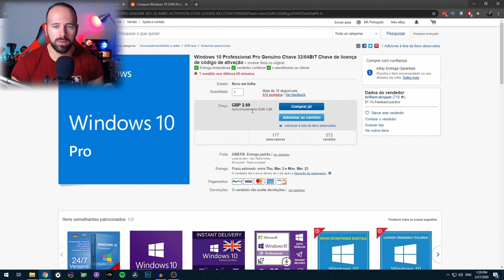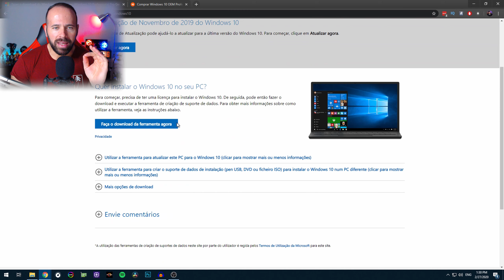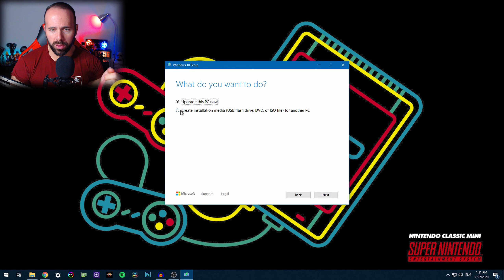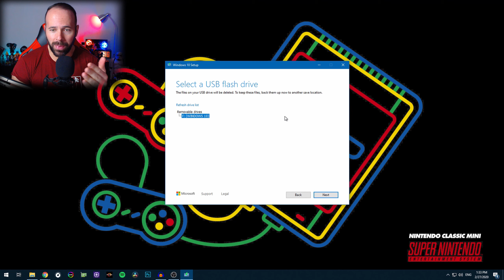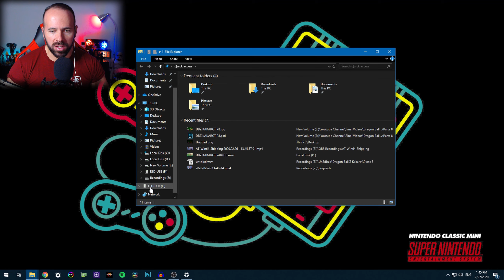COMO CRIAR PEN USB DE INSTALAÇÃO DO WINDOWS 10!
Montamos o computador novo, está tudo muito bonito, ele liga e as ventoinhas mexem mas depois como faço para instalar o windows com pen USB? Aqui tens como!

O MEU COMPUTADOR:

- 16GB DDR4 Corsair Veagence LPX 3000Mhz @ 3200Mhz